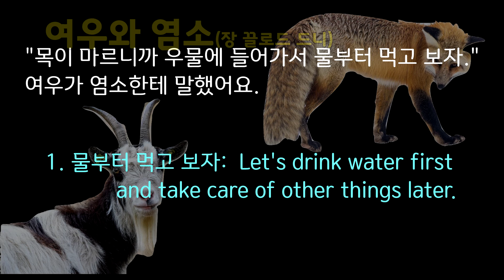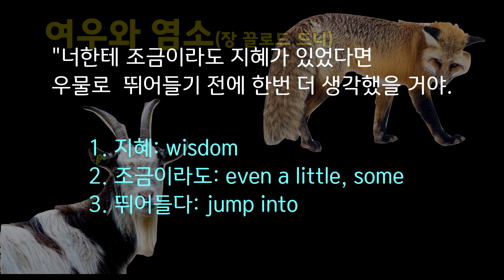[5분짜리이야기] 여우와 염소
QUIZLET에서 이 단어들을 공부하세요.